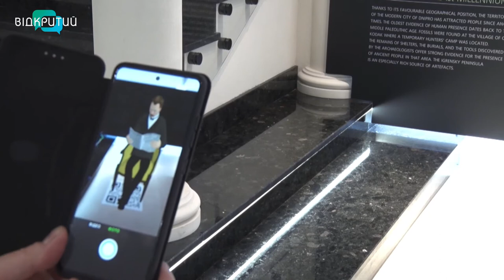За два тижні – 600 відвідувачів: у музеї історії Дніпра вже водять екскурсії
За два тижні – 600 відвідувачів. Музей історії Дніпра відчинив свої двері після тривалої перерви через коронавірусний карантин. Працювати планують усе літо, тож збираються проводити групові екскурсії для школярів, дорослих і гостей міста. Разом з тим, тут постійно поповнюють експонатний фонд та раді старовинним речам. _______________________________________________